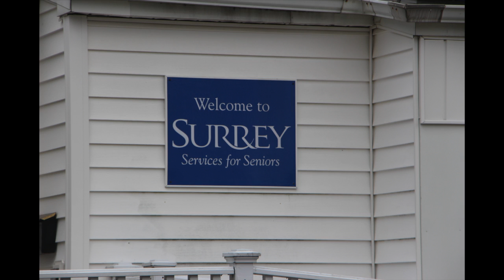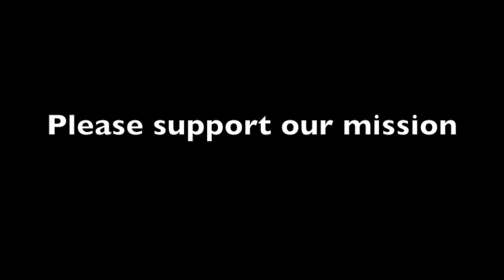About Surrey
Blueprint for Healthy Living